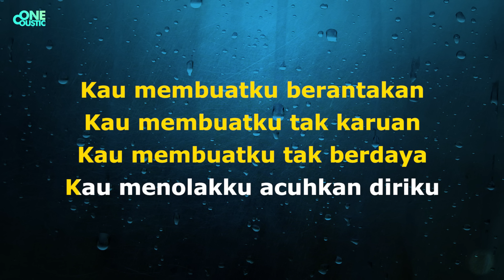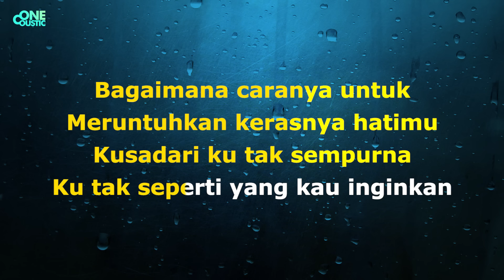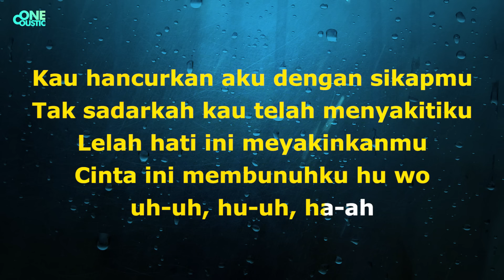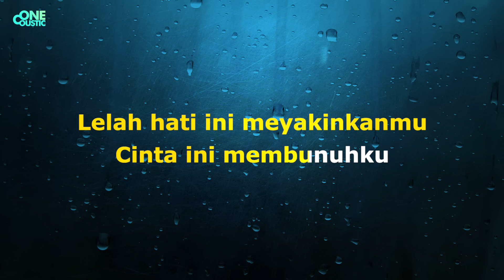D’MASIV - CINTA INI MEMBUNUHKU (KARAOKE VERSION)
D’MASIV - CINTA INI MEMBUNUHKU ( KARAOKE AKUSTIK ) BY : ONE COUSTIC